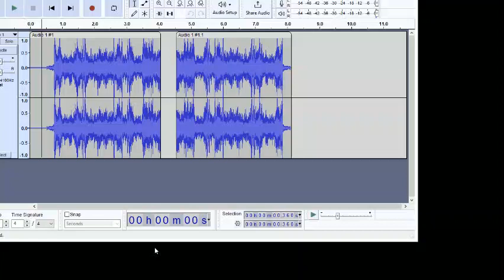Pewdiepie Reversed (I still got paid)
scared pewdiepie canned / help need meds